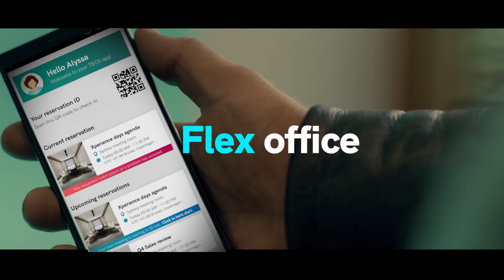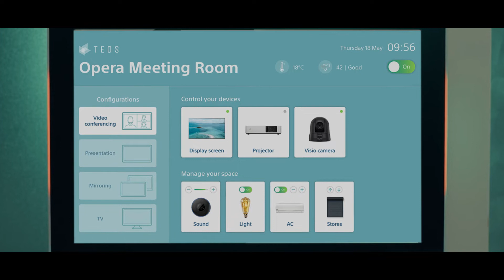Meet TEOS our Workplace Management Solution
Unlock productivity, creativity, communication and collaboration with TEOS.

With a wide range of solutions and devices, from software to hardware, TEOS enables you to customise your workplace and create a corporate culture rooted in technology, progress, and efficiency.